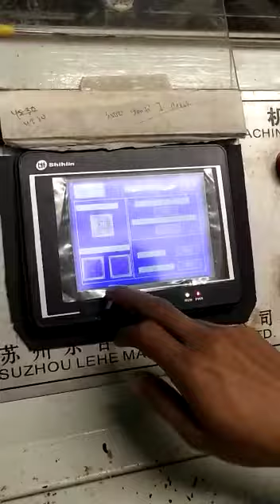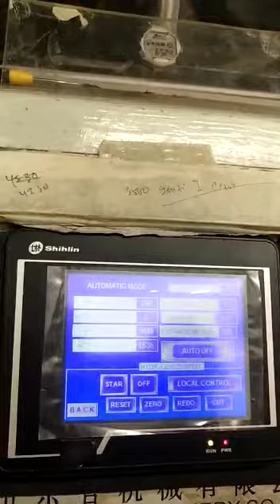Replace HMI Proface to Shihlin